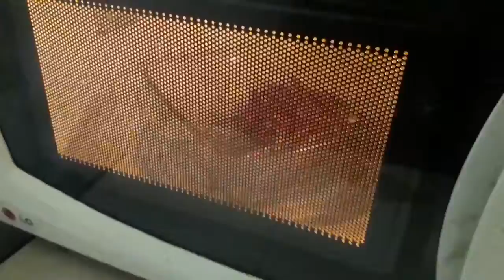RECIPE OF RED CHILLI COCONUT POWDER RELISH/Kobbera Karam Podi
Very tasty and easy to prepare.can roast chillies in pan also.can vary the quantity of chillies according  to taste.If want hot add more chillies